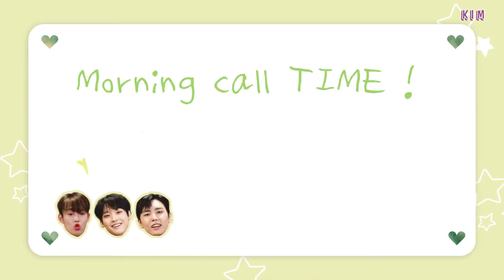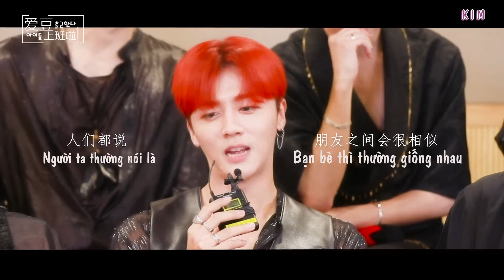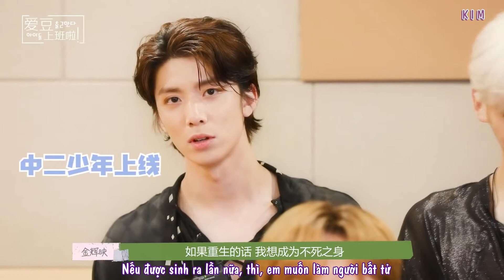VIETSUB || 29.07.2020 SF9 SOHU KOREA Interview [ 爱豆上班啦 ]